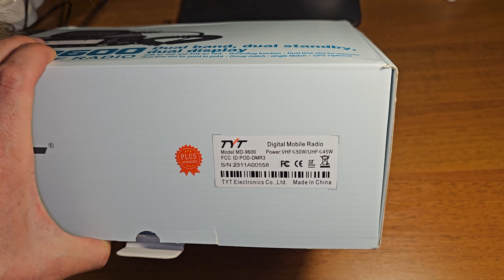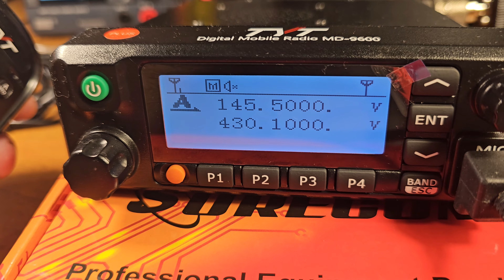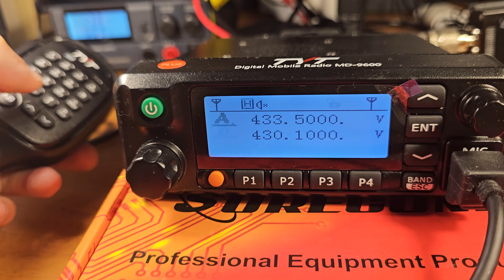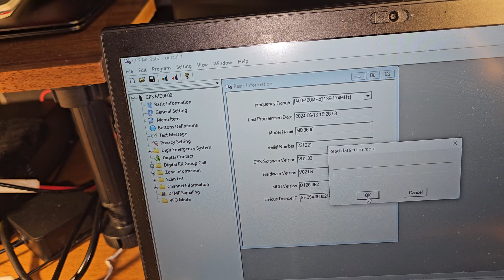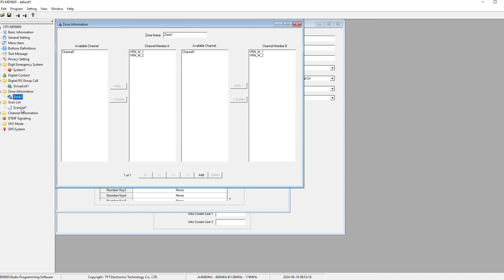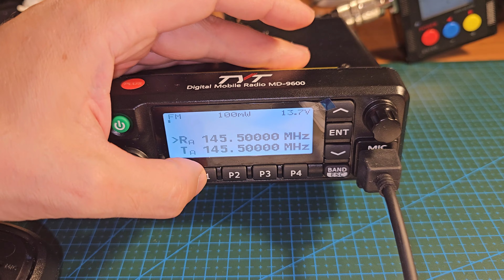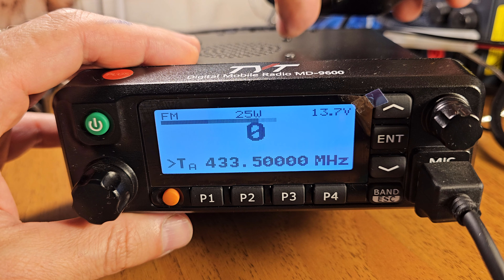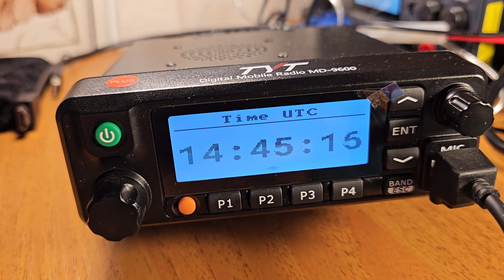Радиостанция TYT MD9600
Тест и обзор DMR радиостанция TYT MD-9600.
Альтернативную прошивку OpenGD77 можно скачать тут и тут же есть инструкция по установке

erid=2SDnjchoHF8